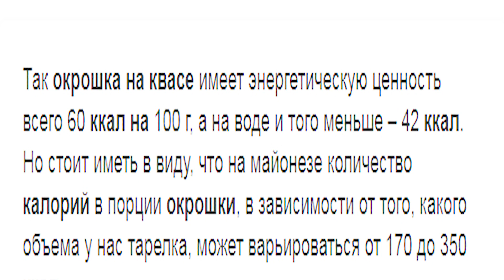ТАКОЕ ты точно не ел Сибирская Окрошка с Арбузом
А кто вообще ел красную окрошку с арбузом? Пожалуй никто, если ты не из Сибири. ТАК готовят только в Сибири и только на канале У Макса)
Рецепт окрошки Сибирской от Любовь Геннадьевны, в конце попробуем окрошку Сибирскую с арбузом. ТАКОЕ ты точно не ел. Я уверен.

СЕМ ПРИЯТНОГО АППЕТИТА И ХОРОШЕГО НАСТРОЕНИЯ

НА ТОТ СЛУЧАЙ, ЕСЛИ ТЫ вДРУГ, ЗАХОЧЕШЬ ЗАДОНАТИТЬ МАКСОНУ)_